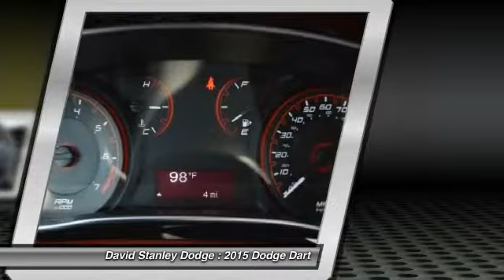2015 Dodge Dart David Stanley Dodge B9674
2015 Dodge Dart SE

4D Sedan, 2.0L I4 DOHC, 6-Speed Manual, and FWD. Welcome to David Stanley Chrysler Jeep Dodge! Talk about a deal! When was the last time you smiled as you turned the ignition key? Feel it again with this superb 2015 Dodge Dart. When H2O starts showing up in the weather forecast, the FWD power delivery will help keep you in control of things.